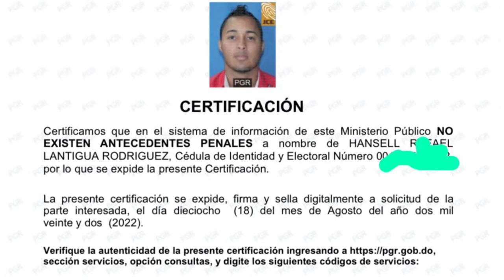Haitianos sacan dominicanos de las escuelas pronto del pais tambien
HAITIANOS🇭🇹 SACAN DOMINICANOS 🇩🇴 de las escuelas DE RD🇩🇴, ministro nuevo de @educacionrd ANGEL HERNANDEZ casate con la gloria @presidenciard @luisabinader la soberania la estas entregando DESPIERTA @homerofigueroag te tiene con la venda en los ojos TUS FUNCIONARIOS TE MIENTEN PREGUNTALE A @elrealimperiodecasimira__1 como en @conanirdo tenian una aberrante administracion PREGUNTELE QUE LE DIO SEGUIMIENTO TODO EL TIEMPO ELLA, 🇩🇴YA TABUENO NOMASPROMESA PRESIDENTE O AJUSTA O sevan o lo sacamos 🇩🇴🇩🇴🇩🇴